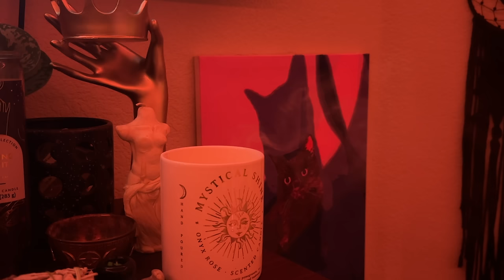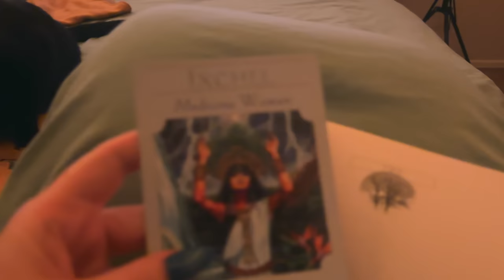VLOG: clean with me and other things *:･ﾟ✧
spend the day with me, clean with me (my kitchen) dutch bros and ending the day in peace-